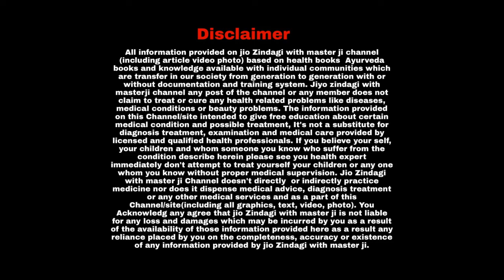हाई ब्लड प्रेशर से बचना है तो आज ही इन 4 चीजों को छोड़ देंI Avoid these type food and save your life